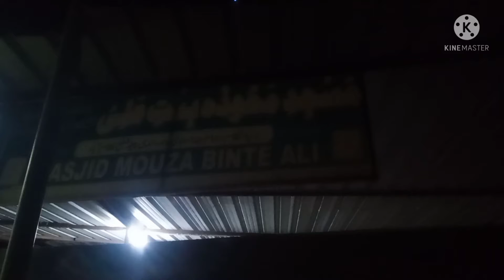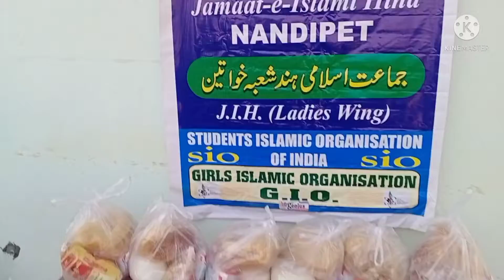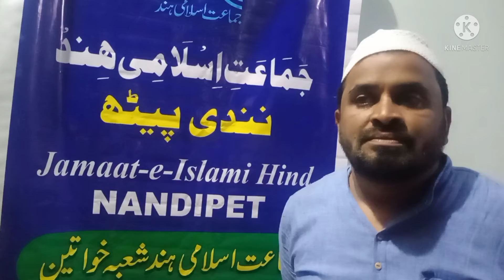Eid kit Distribution by Jamaat e islami Hind